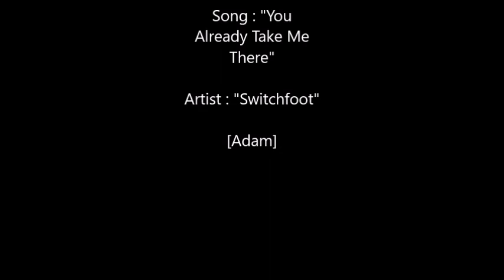You Already Take Me There ( Low Pitch ) - Switchfoot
Song : "You Already Take Me There"
Artist : "Switchfoot"